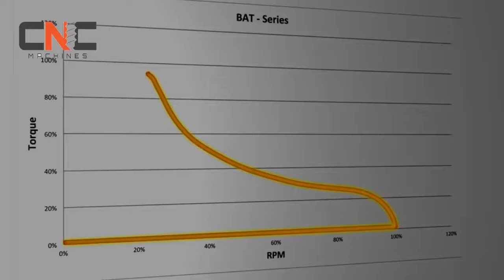Dangerous construction heavy machine